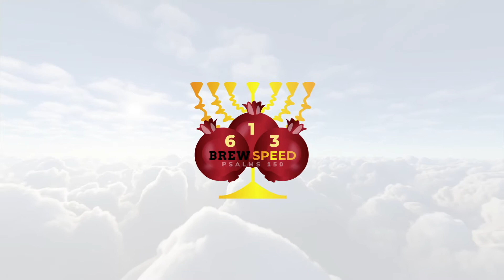Shadayawar - Better Than The World (FAST)